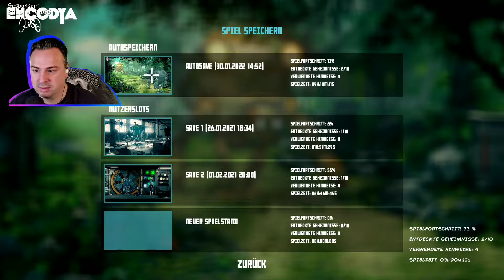ENCODYA 25 🤖 Noch 2 Zahnräder 🤖 LetsPlay Encodya Deutsch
ENCODYA

Neo Berlin 2062. Tina - ein neunjähriges Waisenkind - lebt mit SAM-53 - ihrem großen ungeschickten Roboterwächter - in einer provisorischen Dachunterkunft in Neo-Berlin, einer dunklen, von Konzernen kontrollierten Megalopolis.
Tina ist ein Kind des Großstadtdschungels, das gelernt hat, allein zu leben, indem es die Müllcontainer der dystopischen Stadt zu plündern und von Schrott zu leben. Ihr treuer Roboter begleitet sie dabei stets, programmiert, um das Mädchen zu beschützen, egal was passiert.

Eines Tages entdeckt das kleine Mädchen, dass ihr Vater ihr eine wichtige Mission hinterlassen hat: seinen Plan zur Rettung der Welt zu vollenden!

ENCODYA basiert auf dem preisgekrönten Kurzfilm "Robot Will Protect You".

Titel: Encodya
Genre: Genre Adventure/ Indie
Entwickler: Chaosmonger Studio
Publisher: Assemble Entertainment

HARDWARE:
PC- Aufrüst- Kit
Smartphone als Webcam
Windows 10 / OBS Studio
Playstation 4
Elgato Game Capture
Auna 960b